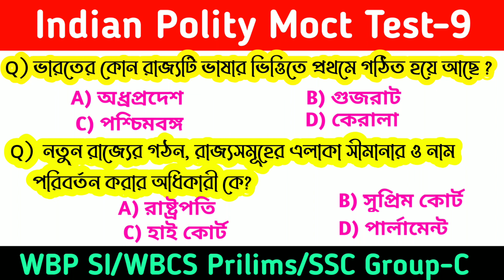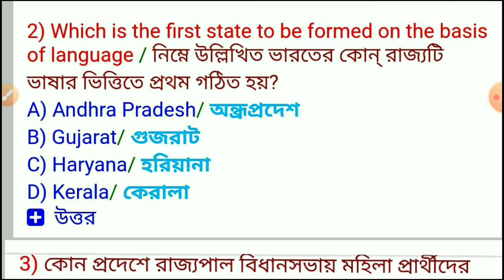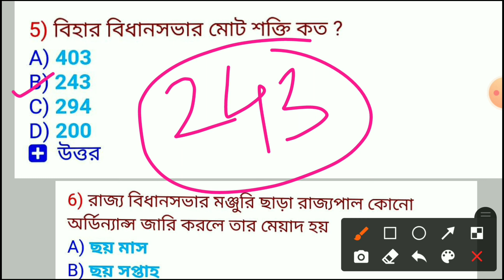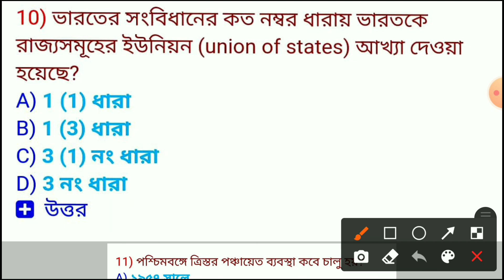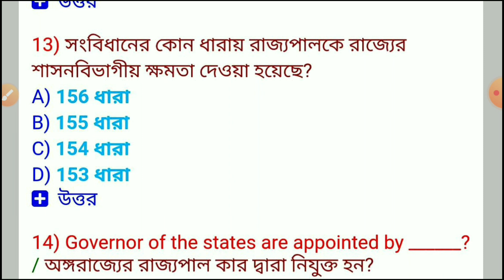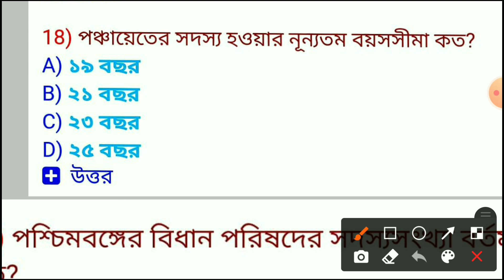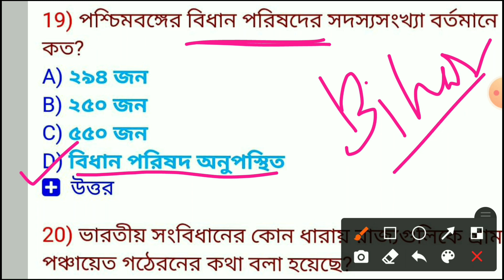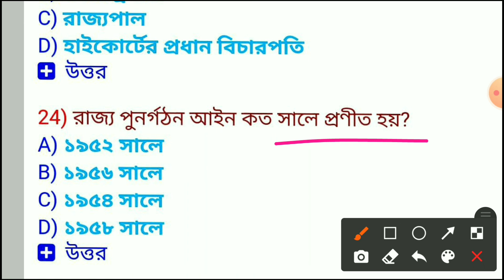Indian Polity for WBCS || Indian Polity Most important MCQ for WBCS/WBP/KP || Astatic Education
Indian Polity for WBCS || Indian Polity Most important MCQ for WBCS/WBP || Astatic Education

Indian Polity Mock Test for WBCS/WBP SI/KP/SSC Group-C || Indian Polity GK || Astatic Education

Indian Polity for WBCS || Indian Polity in Bengali || Astatic Education
Indian Polity for West Bengal Police SI/Lady SI & Constable Exams Preparation

Astatic Education